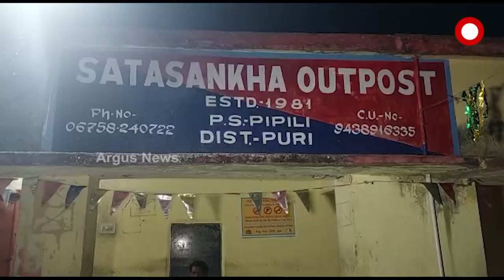Pipili Sees Poll Violence at Several Places Before 1st Phase of Voting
In Pipili, BJP workers were chased and beaten, Political violence erupted in various parts of the state ahead of the election.